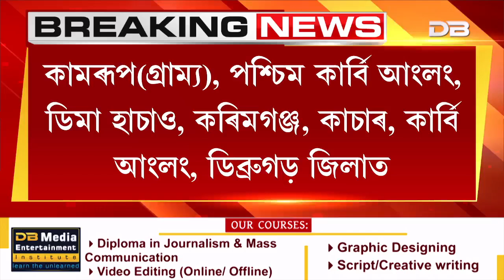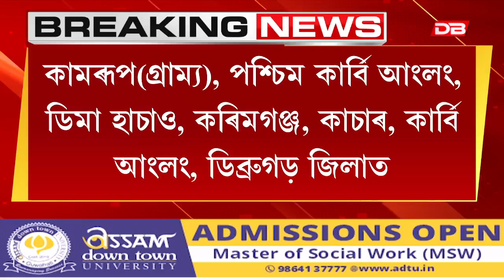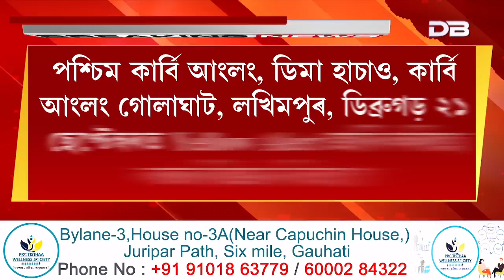ৰাজ্যৰ কেইবাখনো জিলাত হ'ব বৰষুণ...!